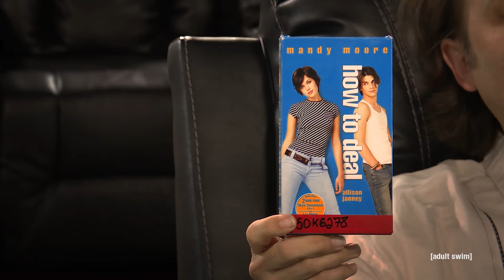'Fast and Furious 8' & 'The Lost City of Z' | On Cinema Season 9, Ep. 6 | Adult Swim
The Fast and Furious franchise roars back onto the big screen. Also, Gregg recommends a Mandy Moore gem.